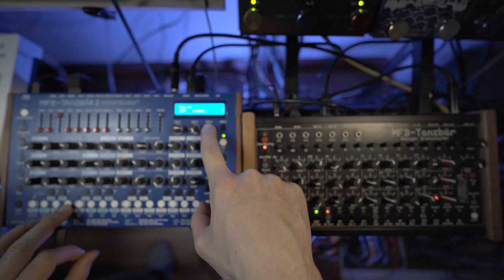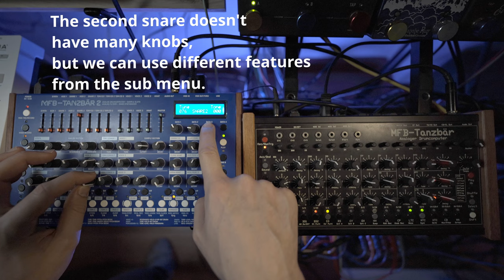Mfb Tanzbar 2 vs Mfb Tanzbar sound comparison Part-3 (Snare)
Hi,  I used only limiter(Pro-L 2)  on the master bus. To be continued...